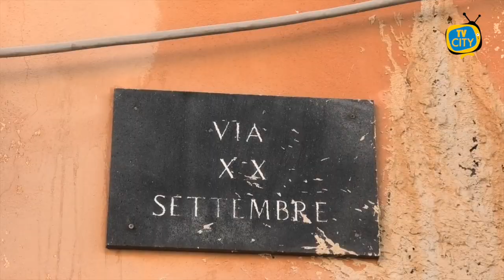Via XX Settembre, dopo le piogge parlano i residenti - LE INTERVISTE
E’ la voce dei residenti di via XX settembre dopo i forti temporali che si sono abbattuti sulla città lo scorso venerdì creando non pochi disagi alla circolazione e mettendo a rischio la sicurezza di pedoni ed automobilisti.

Auto finite sugli scogli, strade dissestate, a distanza di tre giorni le immagini documentano ancora i danni del maltempo.

Anche a telecamere spente e dalle numerose denunce e commenti sulla pagina Facebook di TVCITY, la maggior parte delle persone evidenzia la necessità di fare prevenzione.